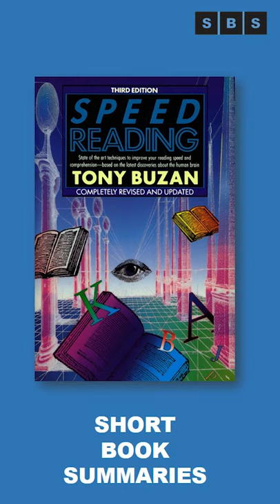Book Summary of The Speed Reading Book Mind Set by Tony Buzan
Short Book Summary:'The Speed Reading Book' is an absolute requirement for anyone with a desire to read and learn more efficiently.' Sean Adam, World Speed Reading Record Holder.
Have you ever wanted to increase dramatically your reading speed, improve your comprehension and enhance your study and learning skills?
The Speed Reading Book, part of Tony Buzan's revolutionary 'Mind Set' series (which includes the million-copy bestseller The Mind Map" Book), is a revolutionary operations manual for those who wish to achieve all of these goals and much more!
Speed Reading makes it easy to:
- think faster and more creatively
- make better notes
- pass exams with relative ease
- study more successfully
- save days, weeks even months of your time.
Tony Buzan presents up-to-date information about your eyes and brain that will help you improve all aspects of your own reading and proves that reading speeds of over 1,000 words per minute are possible.